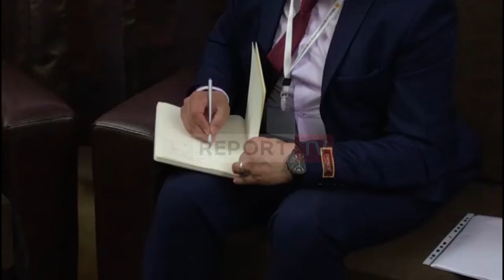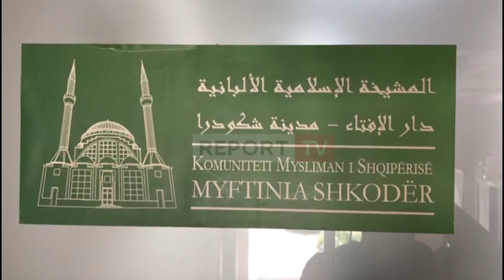Konflikti me Izraelin, ambasadorja palestineze Shkodër: Falënderojmë shtetin shqiptar për qëndrimin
Ambasadorja e shtetit të Palestinës në Tiranë, Hana Shawa, ka zgjedhur sot të vizitojë Myftinë e Shkodrës dhe myftiun Muhamed Sytari për ta falënderuar për qëndrimin e tij pro Palestinës në përplasjen me Izraelin.